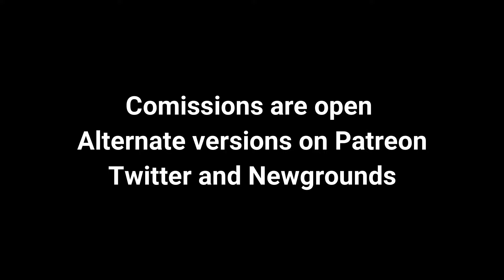Breast Expansion Wednesday Life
Sorry I haven't been active lately a lot of stuff has been going on in my personal life.